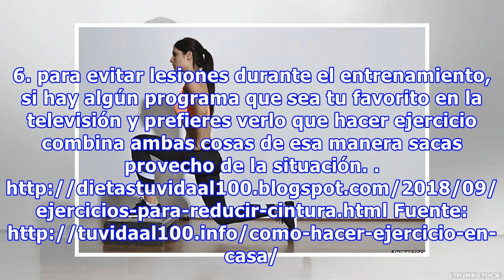Como hacer ejercicio en casa